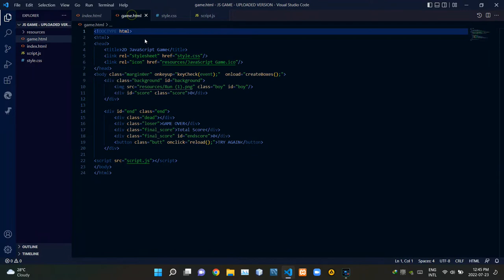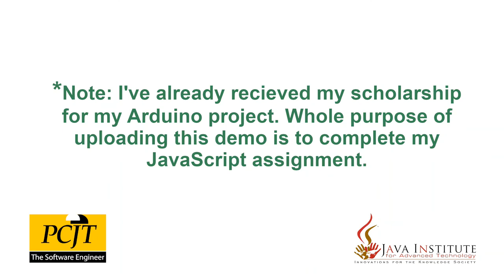Web Programming (Pt. 1): 2D JavaScript Game by Minidu Dias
Full Name : Dodampe Gamage Minidu Dias
Project Name : 2D JavaScript Game (Web Developing 1)
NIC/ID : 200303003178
Batch : 2021/2022/CO/SE/Intake18 (SPIDER CRAB)

*Note: I already uploaded this demonstration to the Facebook before.

Project Name : JavaScript 2D Game